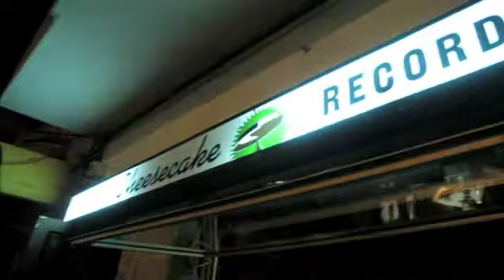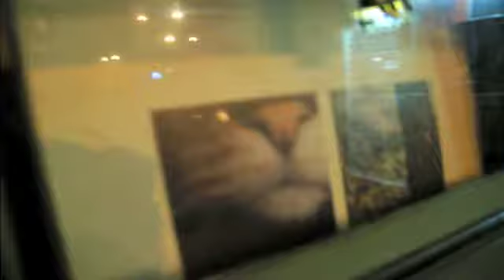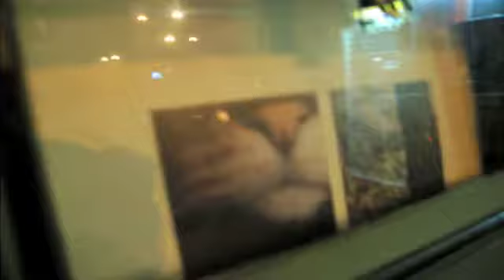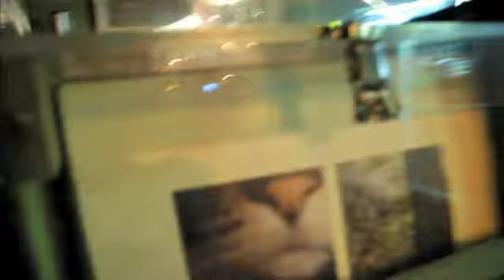Ari Brickman - En el centro de mi corazón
Del álbum Escapar de Ari Brickman - a la venta en iTunes
Video: Alain Kerriou